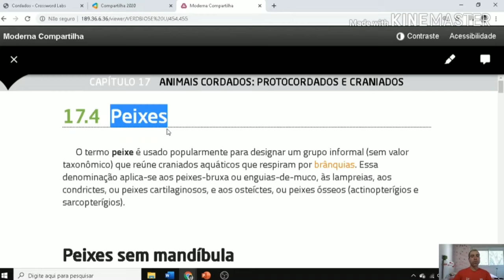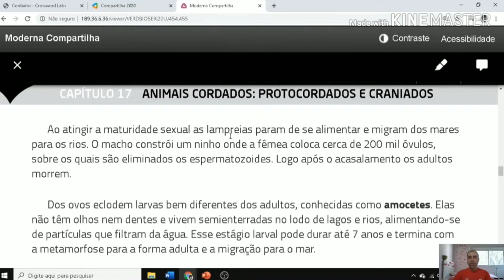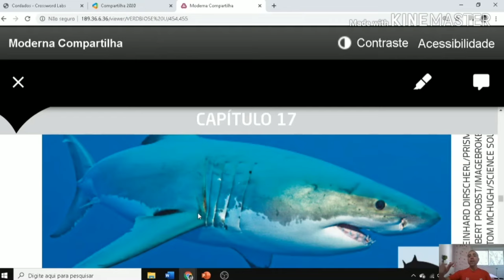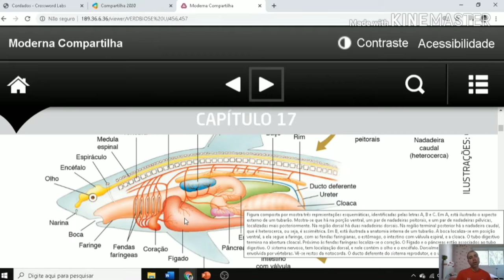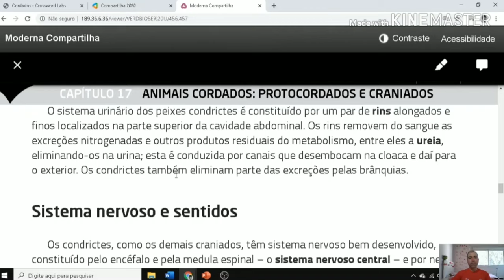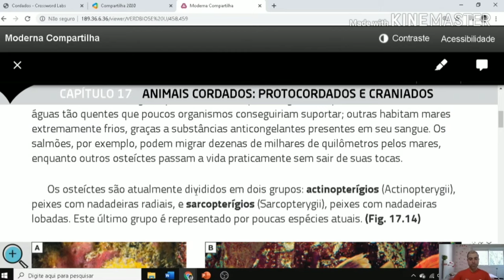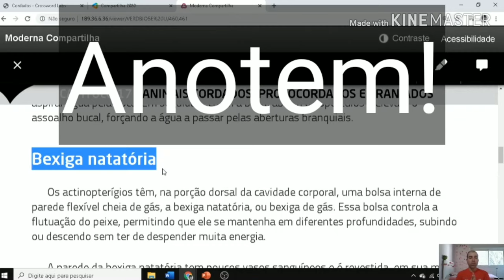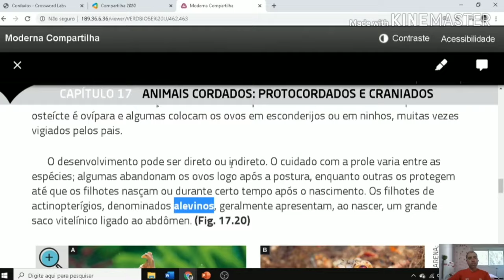Cordados: agnatos, peixes cartilaginosos e peixes ósseos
Zoologia